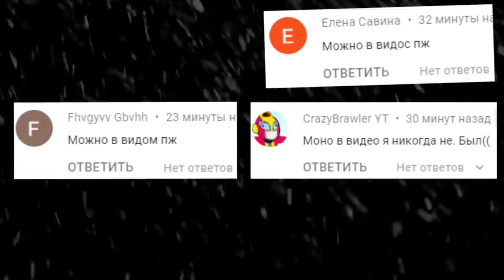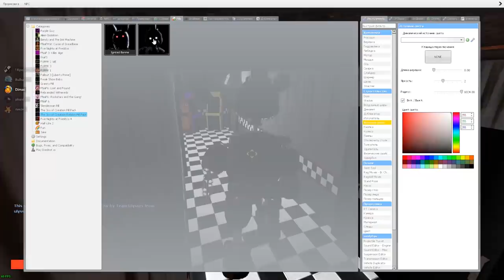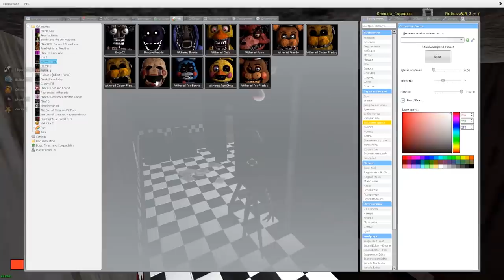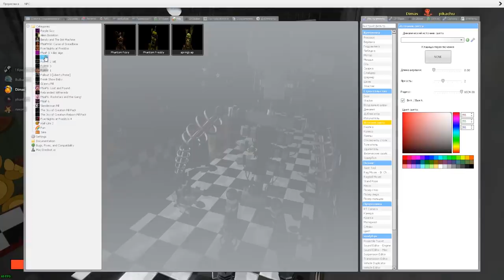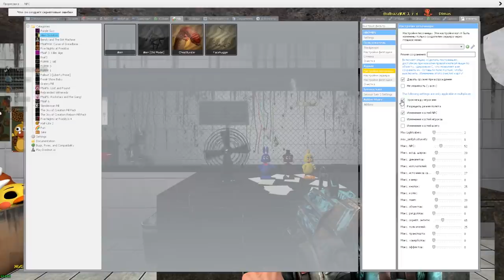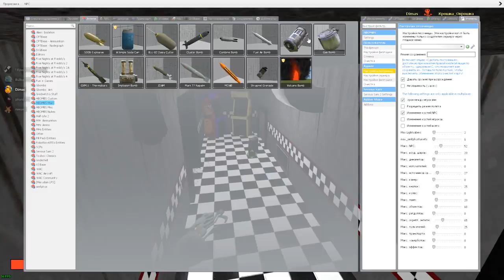АНИМАТРОНИКИ ПУГАЮТ ОХРАННИКА FNAF 3 COOP ГАРРИС МОД ► Garry's Mod